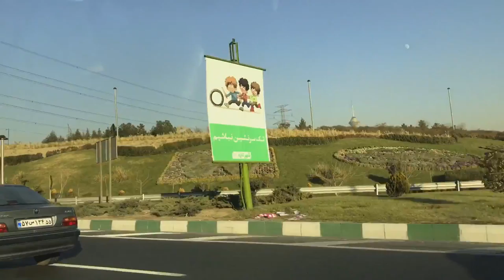Tehran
Nice day in tehran